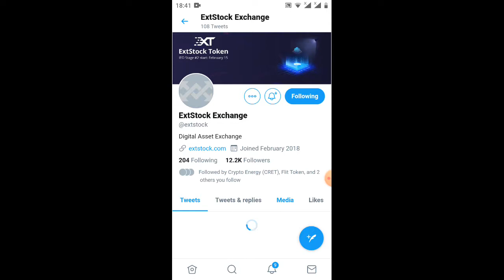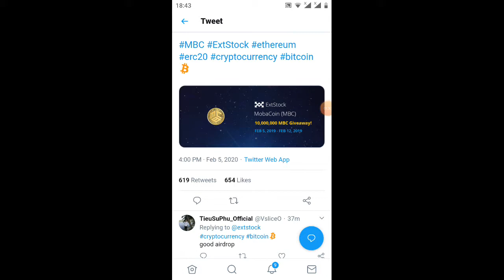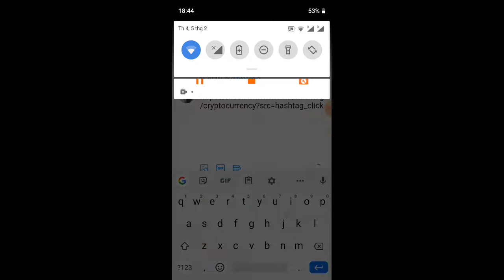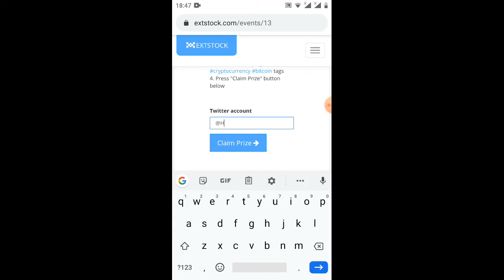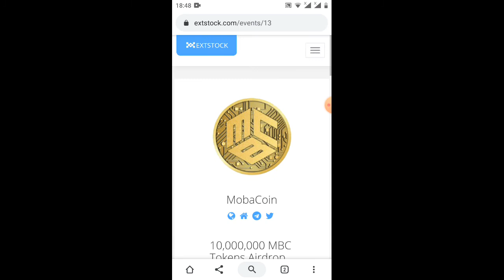adrop nhận 5.000 MBC